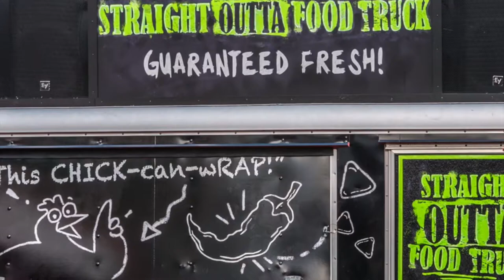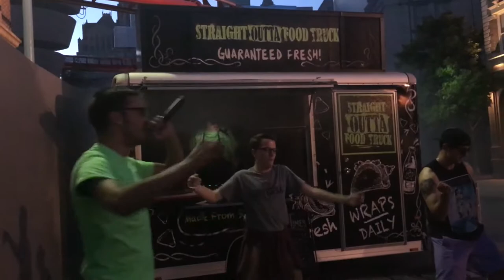Straight Outta Food Truck at Universal Studios Florida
Video of the finale for Straight Outta Food Truck at Universal Studios Florida. If you haven't had the chance to see this show yet, you definitely should. It's very entertaining and funny!